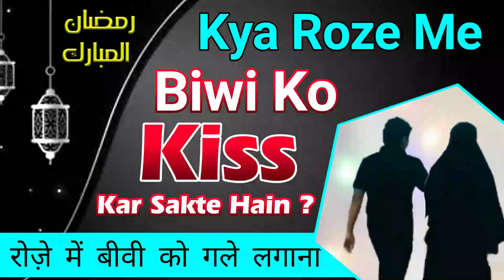roze me biwi ko kiss karna | kya roze me shohar biwi lips par kiss kar sakte hain | gaal choomna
(NEWS & Update) 📰 📅⏰
Upcoming Videos & Live Timing
Quran Tarjuma Kanzul Iman MP3
roze me biwi ke gal ka bosa dena
roze me wife ko kiss karna
kya roze husband wife kiss kar sakte hain
roze ki halat me mathe ka bosa lena kaisa
roze me gaal ka bosa lena
biwi se roze me gale lagna kaisa
wife ko ramazan me gale lagana kaisa